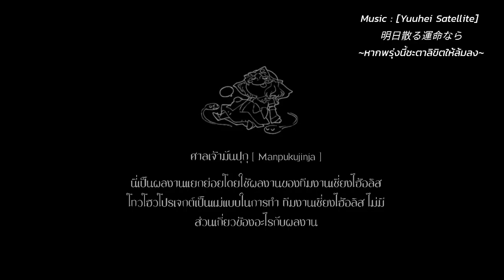[Trailer] Touhou Fantasy Kaleidoscope The Memories of Phantasm ตอนที่ 16 แปลไทย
[ตัวอย่าง] โดจิน Touhou Fantasy Kaleidoscope The Memories of Phantasm ตอนที่ 16
   ณ โลกภายนอก ... มนุษย์เชื่อมั่นในวิทยาศาสตร์มากกว่าเทพเจ้า จนศรัทธาที่มีต่อเทพเจ้าน้อยลงถึงขั้นวิกฤตหากไม่มีศรัทธา เทพเจ้าก็จะไร้พลัง เปรียบได้กับความตาย ยาซากะ คานาโกะ จึงดำเนินการย้ายศาลเจ้าโมริยะ พร้อมทะเลสาบ มายังเกนโซวเคียว โดยปักหลักอยู่บนภูเขาโยวไค และหวังว่าจะได้รับศรัทธาจากโยวไคมากๆ โคจิยะ ซานาเอะ ผู้ฉลองวายุ ซึ่งมีหน้าที่คล้ายมิโกะของศาลเจ้าโมริยะ ได้เล็งเห็นว่าถ้าโค่นศาลเจ้าฮาคุเรย์ได้ ศรัทธาทั้งหมดก็จะเป็นของศาลเจ้าโมริยะ
เธอจึงไปสั่งให้เรย์มุระงับกิจการศาลเจ้าฮาคุเรย์ และแน่นอนว่าเรย์มุไม่ได้ทำตามในทันที แต่ทว่าเรย์มุจะหาวิธีจัดการกับปัญหานี้อย่างไรกัน